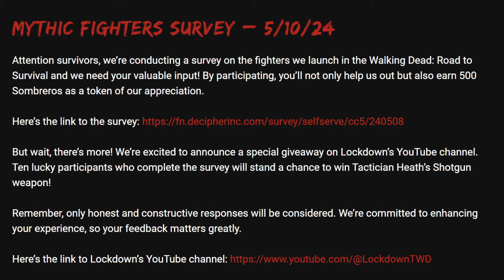TWD RTS: FREE Rewards in Scopely Survey and Giveaway! The Walking Dead: Road to Survival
Take part in the Scopely survey for some FREE rewards and enter yourself into a giveaway to win a copy of Heaths Shotgun weapon!